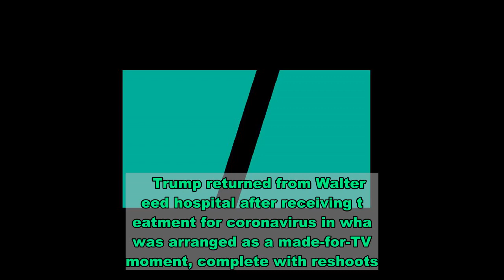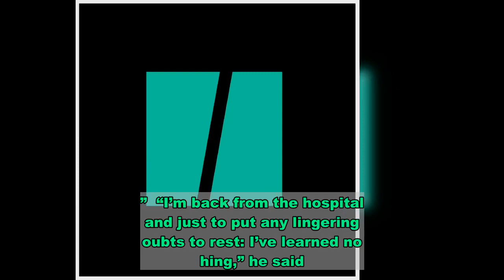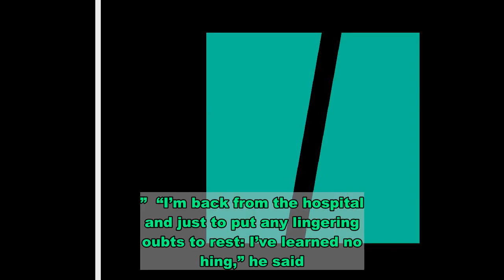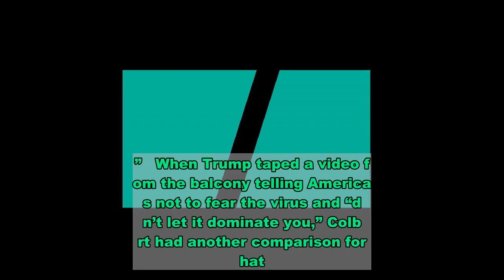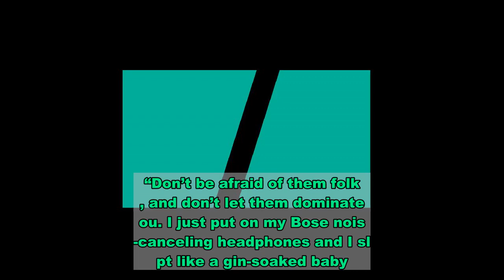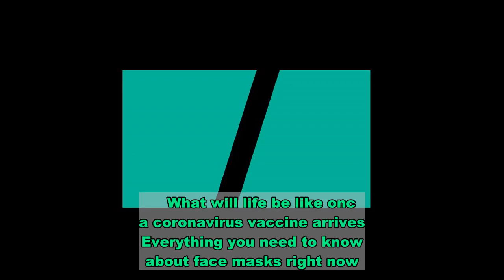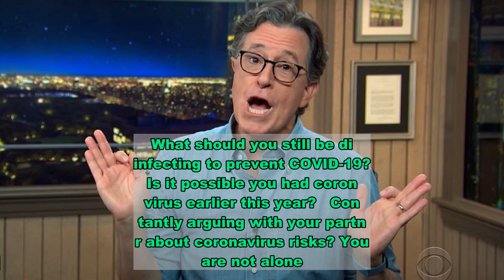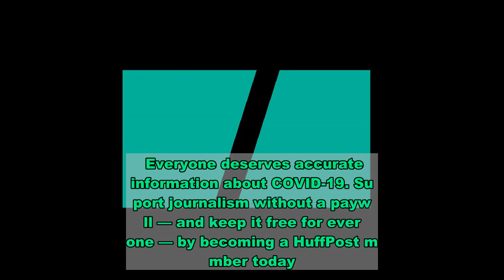Colbert Taunts ‘Kim Jong Don’ After Trump’s Bizarre Coronavirus Photo Op